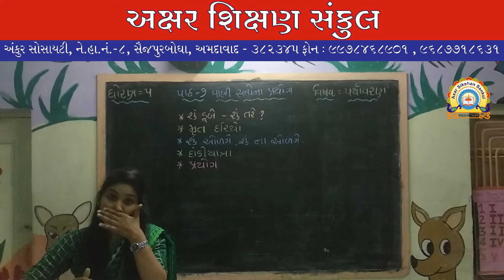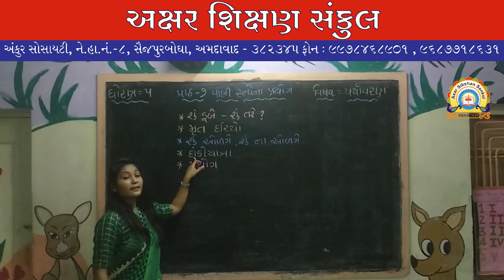ધોરણ - 5 - પર્યાવરણ - પાઠ - 7 - પાણી સાથેના પ્રયોગ - ભાગ ૨